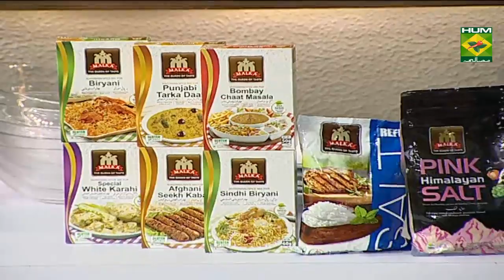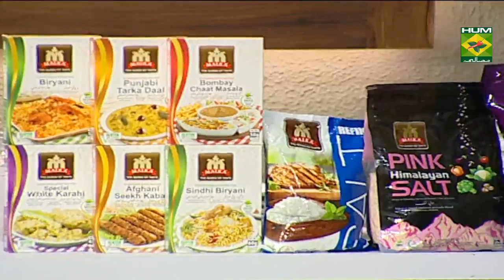Filet Mignon |Lively Weekends | Masala TV Show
Enjoy this easy-to-make Filet Mignon recipe at home and share if your family loved it?

• Recipe Name: Filet Mignon Recipe
• Dated: 4 August 2019
• Host Name: Kiran Khan
• Show Name: Lively Weekends – Masala TV